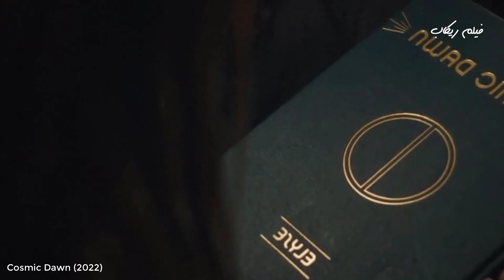بنت بتحاول تنقذ امها من كائن فضائي عشان تكتشف سر خطير !!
ملخص فيلم Cosmic Dawn (2022)